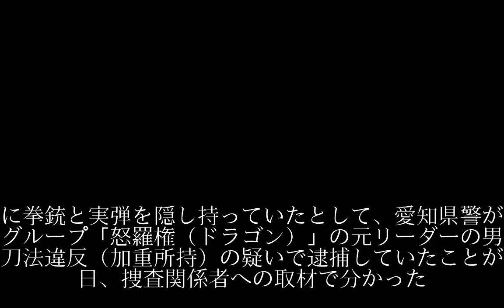「怒羅権」元リーダーを逮捕 拳銃所持疑いで愛知県警